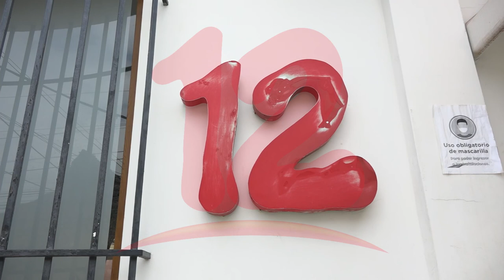"Embargo que sufre cabal 12 atenta contra la libertad de expresión en el país"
NosResistimosAlEmbargo Politólogo se solidariza con dueños de canal 12 ante embargo y afirma que ante esta situación se atenta contra la libertad de expresión en el país.